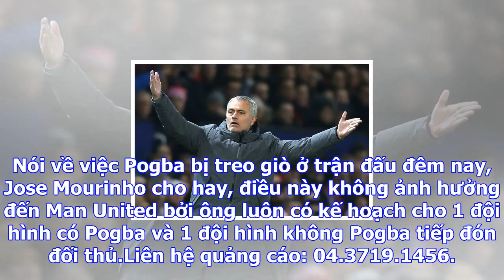Bongdaso - bóng đá số - tin tức - mourinho tố man city có “chiến lược chơi bẩn”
Trong cuộc trả lời phỏng vấn trước trận derby Manchester, Jose Mourinho thừa nhận, Man City chơi một...